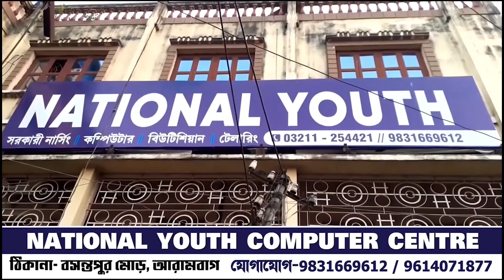অবৈধভাবে বালি তোলার অভিযোগে আটক ৩